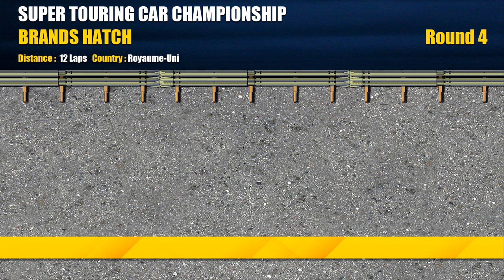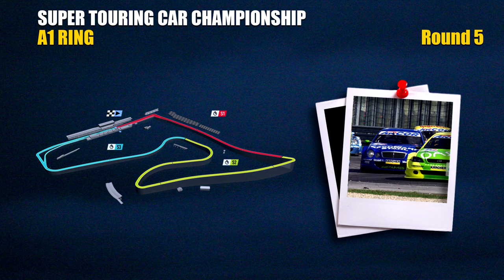STCL #04 - Tout se joue à Paddock Hill !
Retrouvez les épisodes du championnat STCL, face à l'IA sur Assetto Corsa.
Une saison au volant d'une Nissan Primera parcourant les plus mythiques tracés de l'époque du Supertourisme.
Avec neuf constructeurs engagés, la lutte s'annonce aussi intense que dans LES 90's, l'âge d'or de la discipline!

Réseaux

Partenaires

Matos